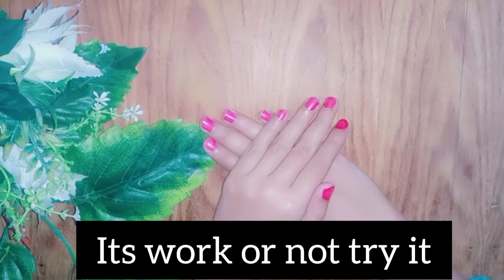Stop shaving!This is how you should remove body hair and pubic hair painlessly?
Face Beauty Hacks using toothpaste Pimples,Darkspots,Pinklips 5 magical Beauty Hacks use toothpast link👇

How to whiten Skin overnight Permanently Skin whitening Colgate Toothpaste At Home Skin Lightening link👇

charges.